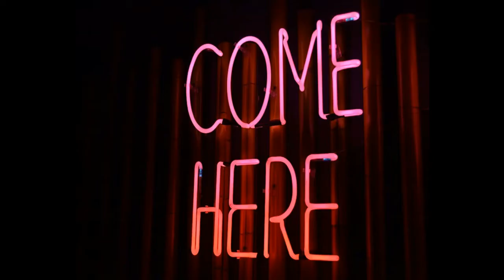Jeremy Hotz - Medical Exams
I don't mind going to the doctor. I do mind going to the doctor if I'm not well. I'm worried that I'll be told I have a sickness I wasn't expecting. No one wants to hear bad news when you go see the doctor. What with COVID-19 and all, there's plenty of that going around these days. Stay healthy out there, folks! 💊💉